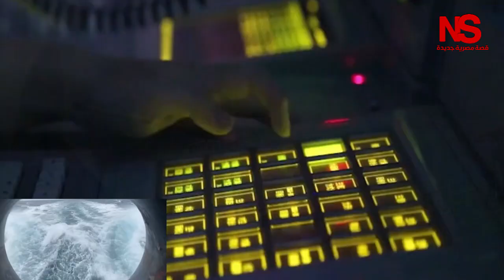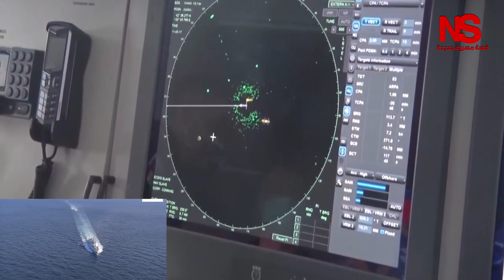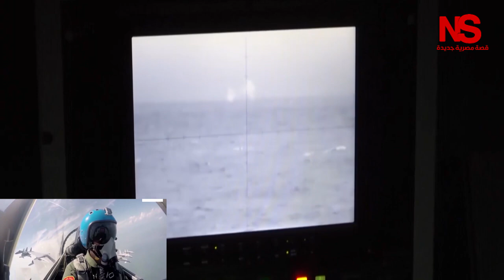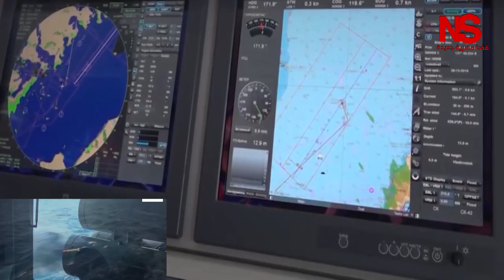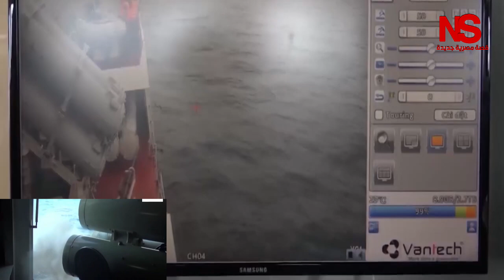الصين تدشن 3 سفن حربية ضخمة فى يوم واحد !....فرقاطة الصواريخ الموجهة Type054 A/P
الصين تدشن فرقاطتين  من الطراز..Type054A وسفينة الإنزال الرهيبة Type071E LPD فى يوم واحد! حيث ذكرت صحيفة "China Morning post"، السبت، أن الصين دشنت 3 سفن حربية في يوم واحد، في الوقت الذي تعمل فيه حكومة البلاد على زيادة قواتها البحرية.
وأوضحت إدارة الأمن البحري الصينية، حسب الصحيفة، أن السفن الـ3 هي فرقاطتان من طراز "تايب - 054" وسفينة إنزال من طراز "071 إي"، مشيرة إلى أنه تم إطلاقها يوم الخميس إلى البحر في حوض بناء السفن "Hudong-Zhonghua" بالقرب من مدينة شنغهاي.
وأضاف التقرير أن سفينة الإنزال سيتم تصديرها إلى تايلاند التي أبرمت صفقة بهذا الشأن مع الصين في 2019 ما أصبح أول اتفاق خاص بتصدير هذه السفينة إلى الخارج.
ويمكن استخدام السفينة لنشر مروحيات ومن المتوقع أن تنفذ مهام دوريات ولوجستية وعمليات إغاثة في حالات الكوارث.
كما من المقرر تصدير إحدى الفرقاطتين إلى باكستان، والسفينة مزودة برادار "SR2410C"، ورادار ثلاثي الأبعاد متعدد المهمات.
وتعد الفرقاطة "Type 054A" العمود الفقري للأسطول القتالي الصيني، وهناك 30 سفينة من هذا النوع في الخدمة الفعلية.
وتمتلك الصين أكثر من 20 حوضا لبناء السفن بالإضافة إلى عشرات أحواض بناء السفن التجارية التي تتجاوز مثيلاتها الأمريكية من حيث الحجم والإنتاجية.
ولدى الصين أضخم أسطول حربي في العالم يصل عدد وحداته إلى 777، بحسب إحصائيات موقع "Global Fire power" الأمريكي.